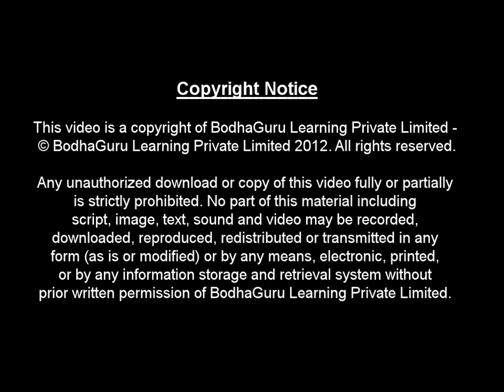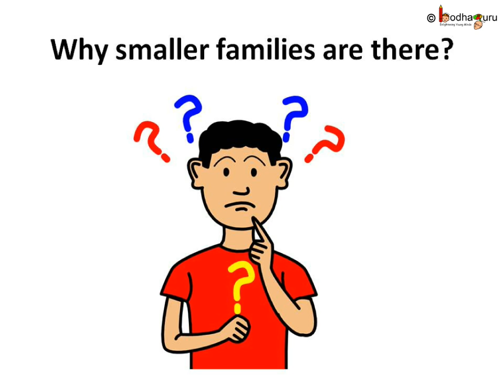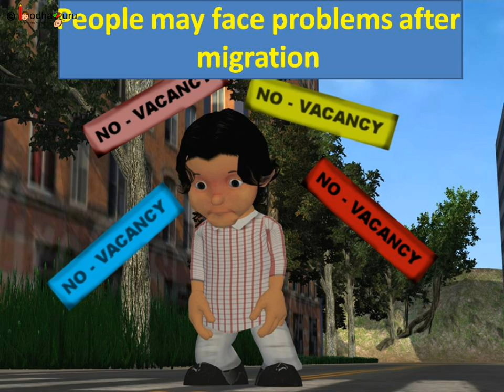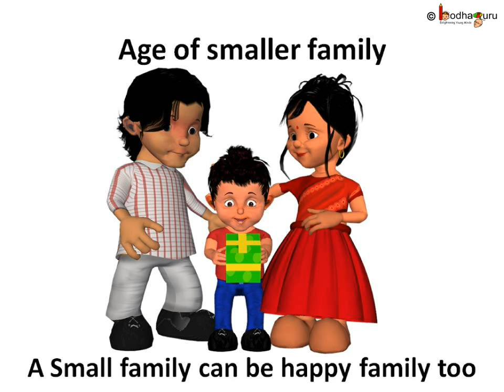Science - How family changed - English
It explains about different types of family (what nuclear and joint family is). It also explains why people migrates and how age of nuclear family started.

Team BodhaGuru